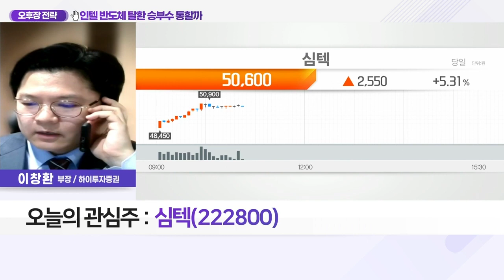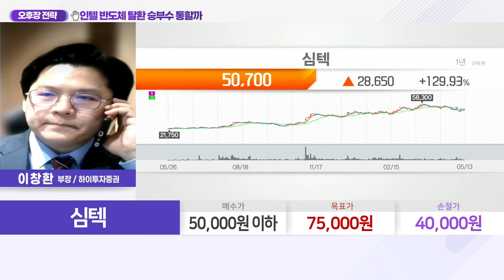심텍(222800)... 인텔 반도체 탈환 승부수 통할까_오후장 전략 (20220513)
Q. 신기술 앞세운 인텔의 반도체 전쟁, 전망은?
- 인텔, ‘사파이어 래피즈’로 반도체 시장 공략
- ‘사파이어 래피즈’ 차세대 고성능 컴퓨팅용 CPU
- 美 아르곤 연구소 등에 초도 물량 공급
- 인텔, 데이터센터 시장 선점 본격화 전망
- 올해 안에 추가 모델 확대, 경쟁력↑ 예정

Q. 인텔 반도체 경쟁 본격화, 국내 수혜주는?
- DDR5 관련 국내 기업 수혜 전망
- 심텍·티엘비·아비코전자·해성디에스 금일 강세
- 유니테스트·테크윙·ISC·디아이 등 관심 유효

심텍(222800)
- 반도체·정보 통신기기용 PCB 전문 생산
- 2022년 메모리 DDR5 전환 반사이익 예상
- 올해 영업이익 3,500억 원 이상 전망